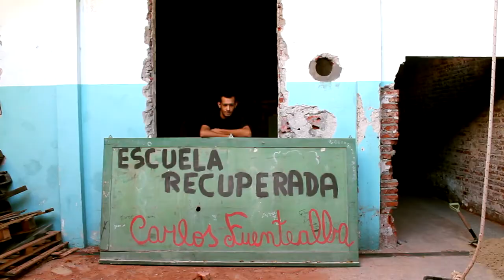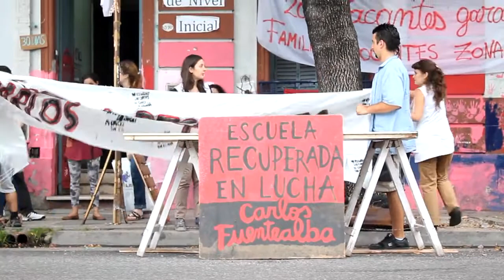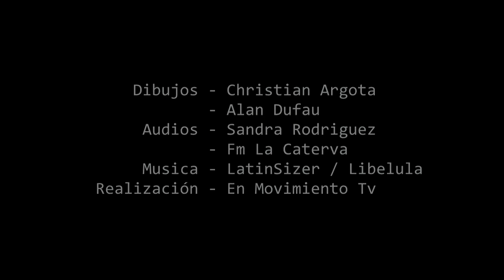Escuela Recuperada "Carlos Fuentealba": a un año de la expropiación su construcción avanza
El 3 de abril de 2014, luego de la ocupación y toma de la Escuela bautizada “Carlos Fuentealba”, la Legislatura de la Ciudad de Buenos Aires votaba por unanimidad la expropiación del predio, para la refacción y posterior apertura allí de una Escuela de Primera Infancia. Hoy la construcción -a base de ladrillos y de sueños- se encuentra en su segunda etapa, más cerca de su inauguración. Una victoria colectiva de la lucha en defensa de la educación pública, y el mejor homenaje al compañero Carlos Fuentealba, en un nuevo aniversario de su asesinato.